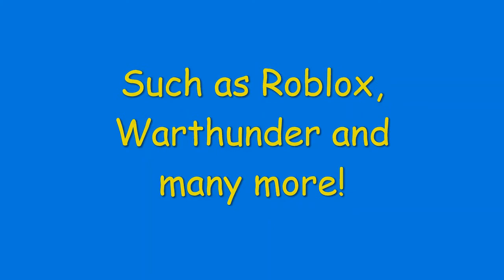Mr. Fun's Channel Trailer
An advertisement for my channel!